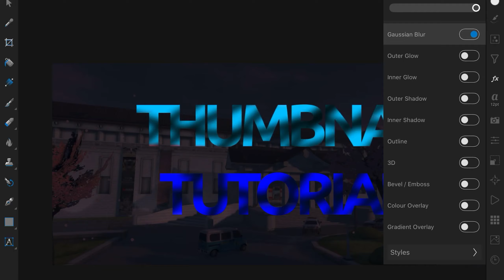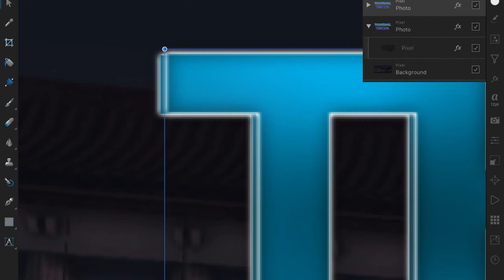Thumbnail Tutorial On IOS!!!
TICKEST:

thumbnail maker
thumbnail size
thumbnails
thumbnail meaning
thumbnail grabber
thumbnail size youtube
thumbnail dansk
thumbnail downloader
thumbnail picture
thumbnail app
thumbnail art
thumbnail app for youtube
thumbnail aspect ratio
thumbnail artist
thumbnail android delete
thumbnail adobe
thumbnail akb48
thumbnail adobe premiere
a thumbnail sketch
a thumbnail image
a thumbnail dipped in tar
a thumbnail maker
a thumbnail sketch should be refined and clean
a thumbnail sketch meaning
a thumbnail picture
a thumbnail sketch definition
a thumbnail youtube
a thumbnail size
thumbnail bootstrap 4
thumbnail board
thumbnail background
thumbnail background free

thumbnail excel
thumbnail editor free

thumbnail gallery wordpress

humbnail
i cannot generate thumbnail
thumbnail javascript
thumbnail jam cookies
thumbnail jira
thumbnail jpg
thumbnail joomla
thumbnail jpg size
thumbnail jquery gallery
thumbnail jpg youtube
thumbnail jelentése
thumbnail js
jquery thumbnail slider
thumbnail kya hota hai
thumbnail kya hai
thumbnail ka hindi meaning
thumbnail kannada meaning
thumbnail keynote
thumbnail keeps splitting
thumbnail kinemaster
thumbnail keeps cracking
thumbnail keyboard
thumbnail keeps breaking
k-lite thumbnails
k lite codec thumbnail setting
thumbnail link
thumbnail logo maker
thumbnail linkedin video
thumbnail linux
thumbnail lyrics
thumbnail louie song lyrics
thumbnail logo